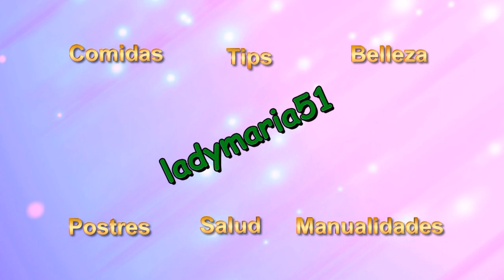COMO HACER UN ARBOL DE NAVIDAD | LADYMARIA51